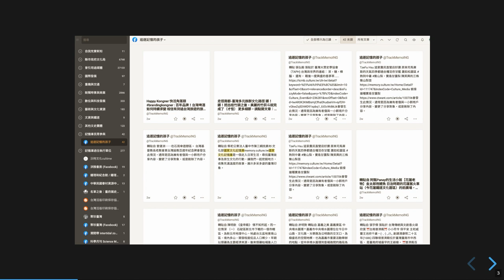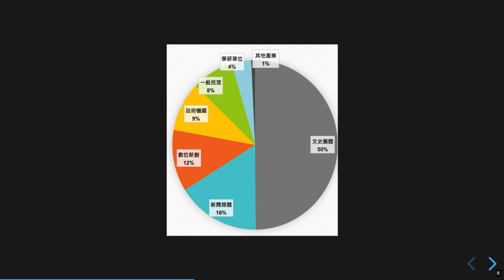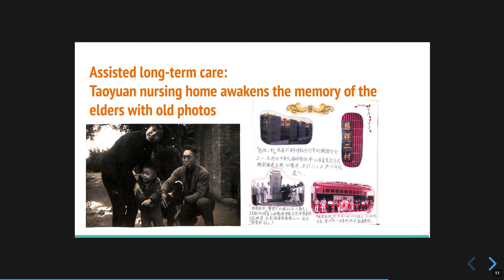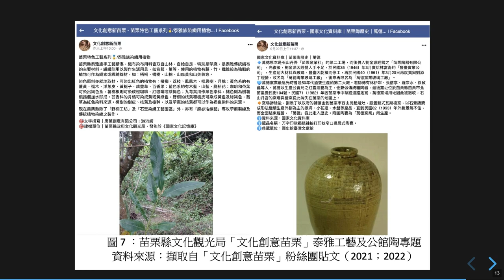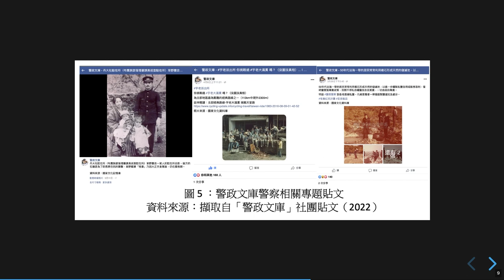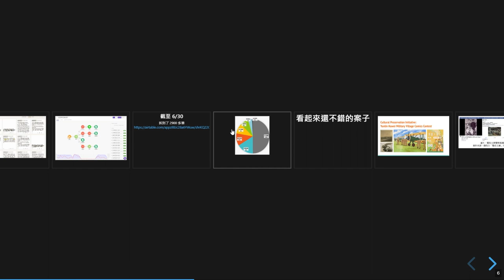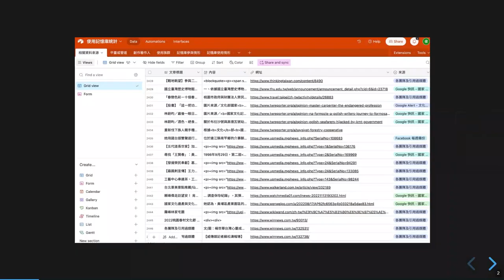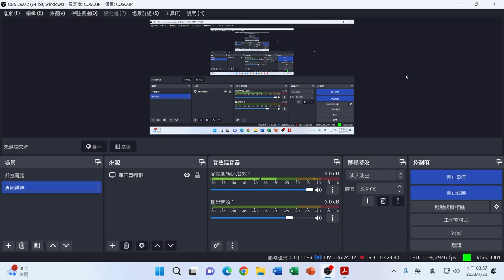再向前一點點我就會點頭：哪些記憶庫很棒的案例可以怎樣更開放一點點